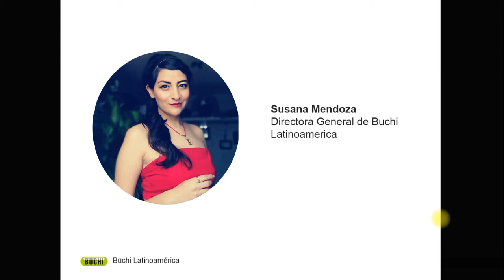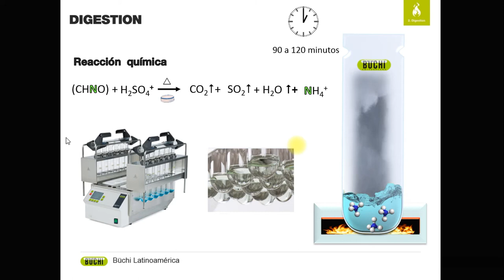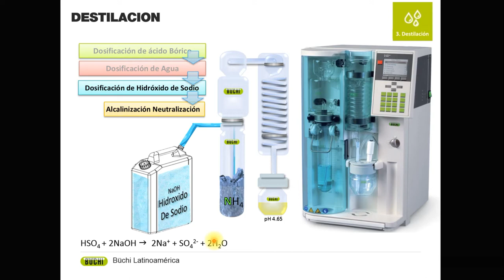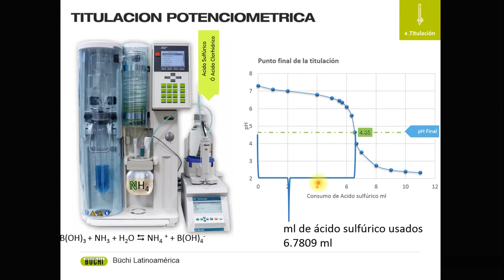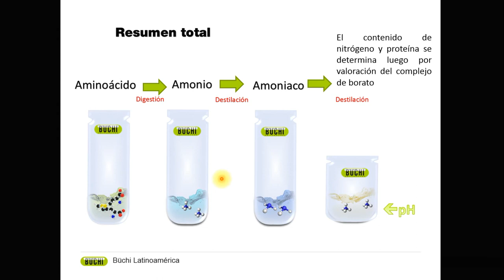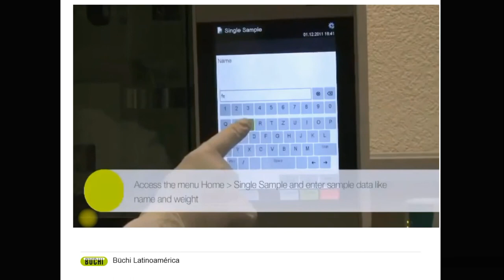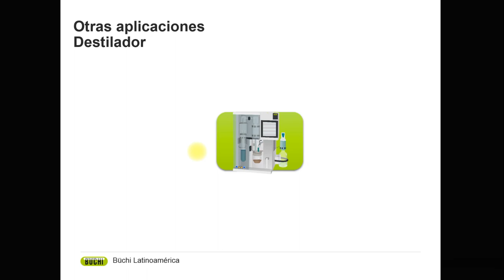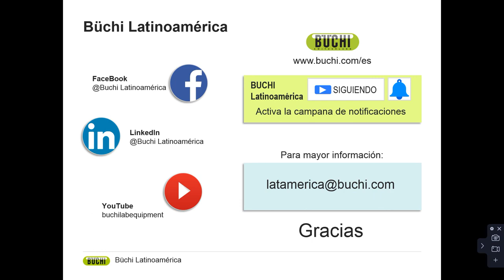¿Qué es, qué hace y para qué se usa el sistema Kjeldahl?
Las versátiles soluciones de BÜCHI para la digestión y la destilación por inyección de vapor abarcan una amplia gama de aplicaciones.

En este Webinar aprenderás con los expertos creadores del Rotavapor®:
•           ¿Qué es?
•           ¿Qué hace?
•           ¿Para qué se usa?

SI deseás obtener mayor información sobre estos equipos ingresá al siguiente